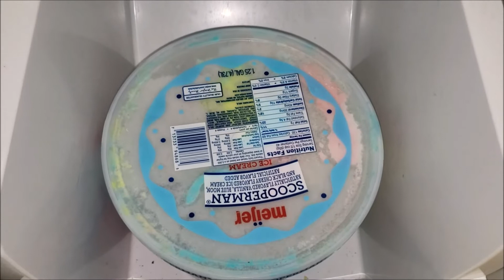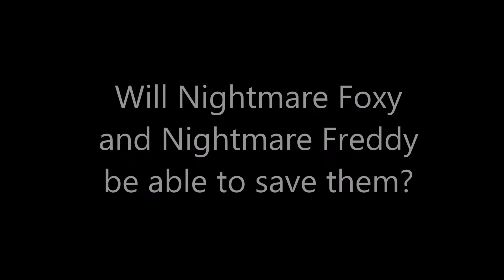The Teacher's Lounge Part 2: Too Much Food!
Sorry, it took longer to upload then expected due to some issues with the editing and uploading process. We will be uploading more soon (ones related and unrelated to the series) so keep an eye out for those!